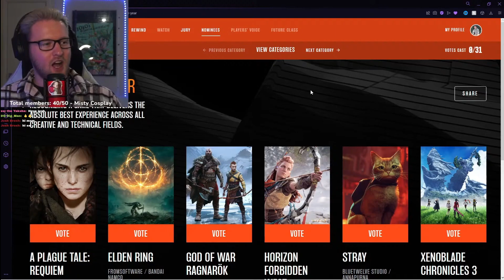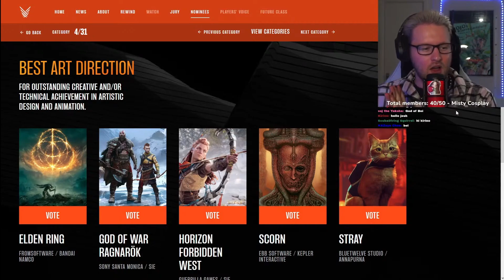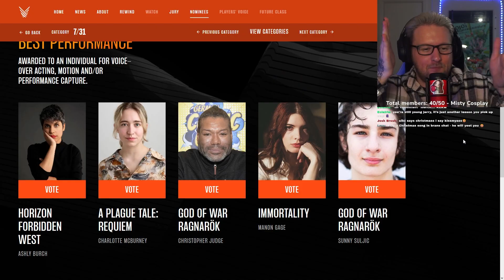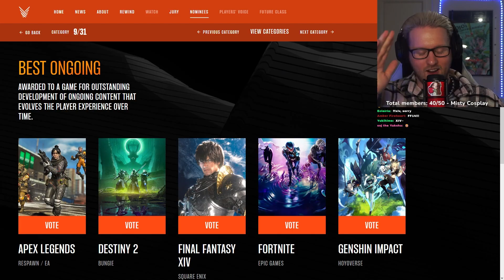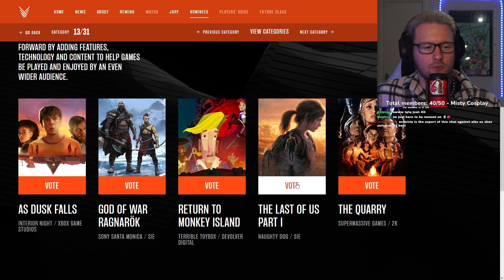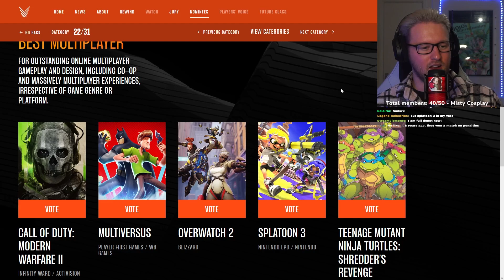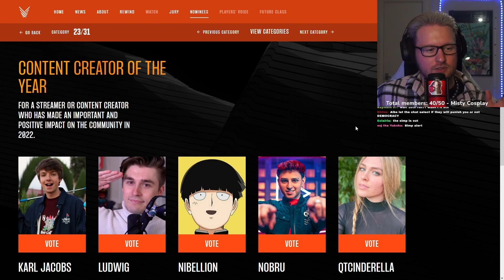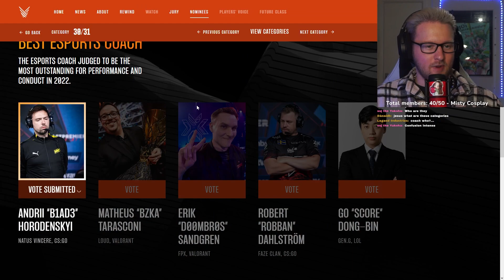My Game Of The Year Vote Goes To....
Who is going to get my vote for this years game of the year!.